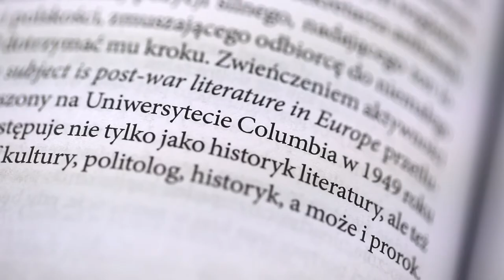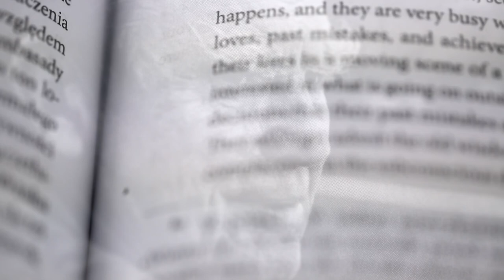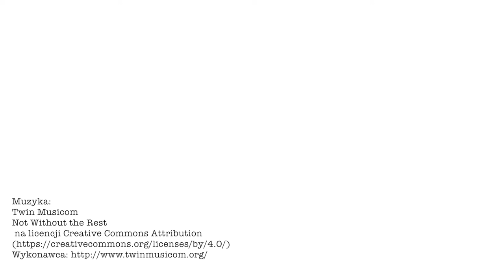Nominacje - Gala im. prof. Tadeusza Kotarbińskiego 2016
Po raz drugi przyznajemy Nagrodę im. Pierwszego Rektora Uniwersytetu Łódzkiego Prof. Tadeusza Kotarbińskiego za wybitną pracę naukową z zakresu nauk humanistycznych. Oto druga z nominowanych w tym roku książek - "Amerykańskie powojnie Czesława Miłosza". Autor - Ewa Kołodziejczyk. Zwycięzca Konkursu otrzyma 50 tysięcy złotych. Finał 20 listopada 2016.